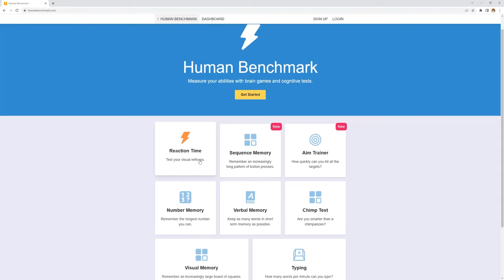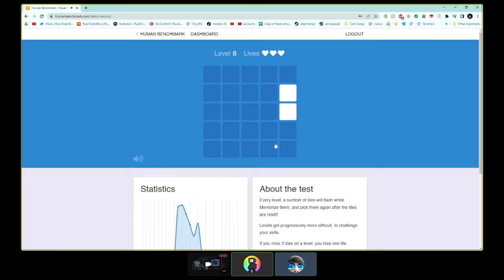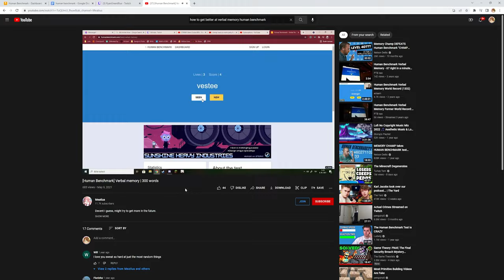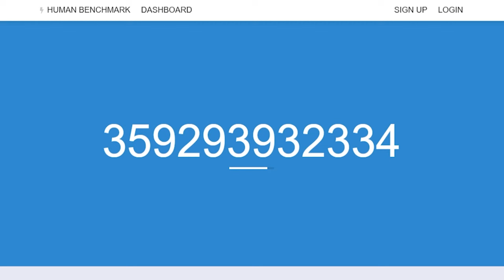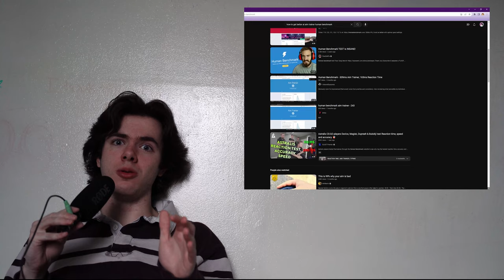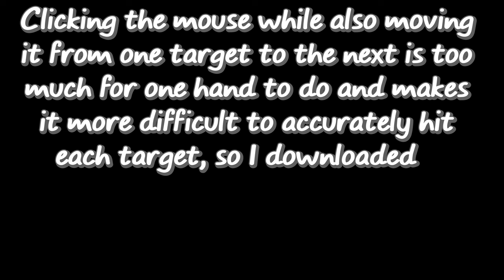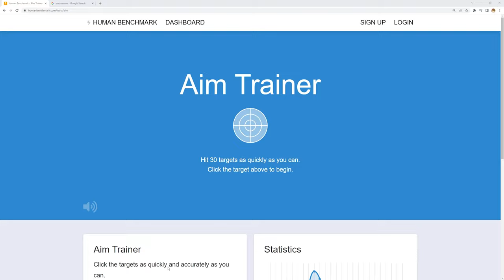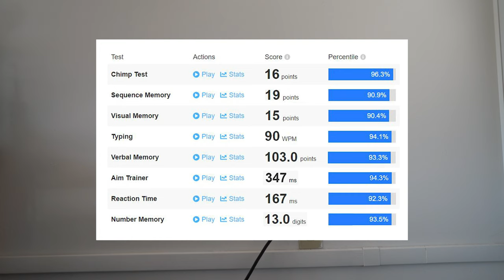I mastered the Human Benchmark Test in 10 days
this video is a cry for help